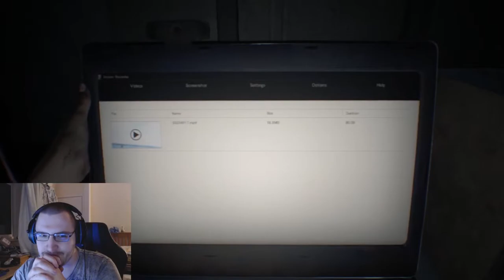Resident Evil 7 (Blind) Episode 1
What happens when you give a nervous man a critically acclaimed horror game to go through without any info or assistance?
THIS .
A LOT OF THIS.
HELP ME.